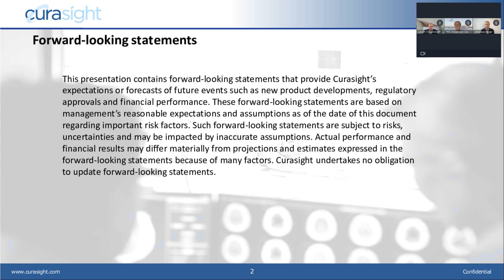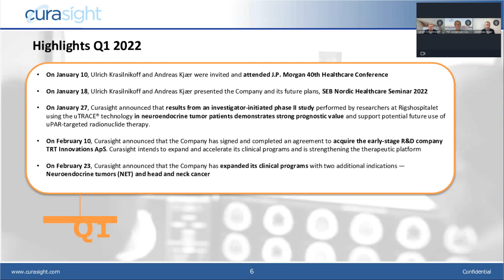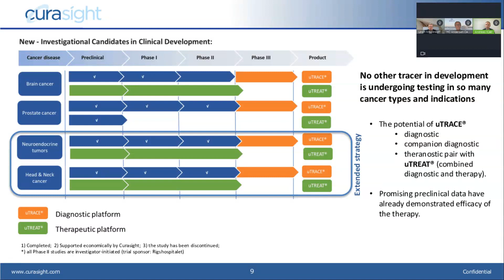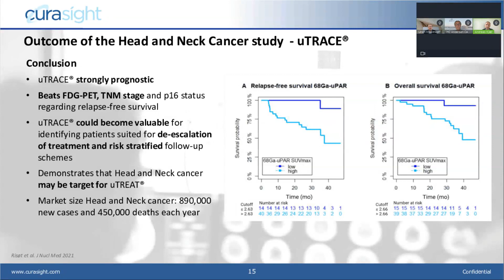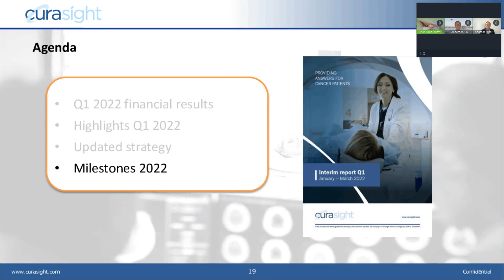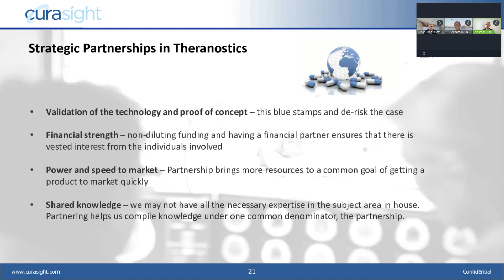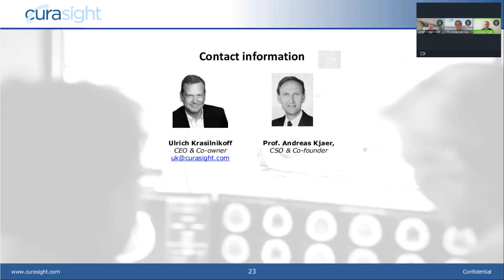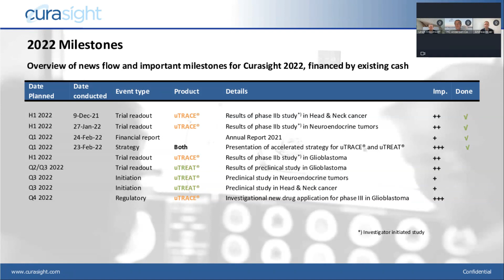Curasight - Præsentation af Q1 kvartalsregnskabet 24.05.22